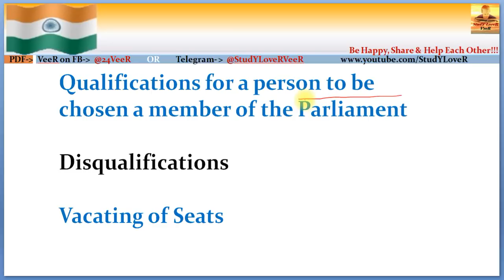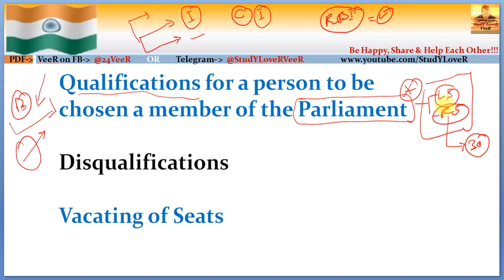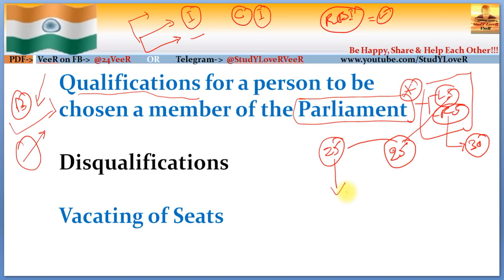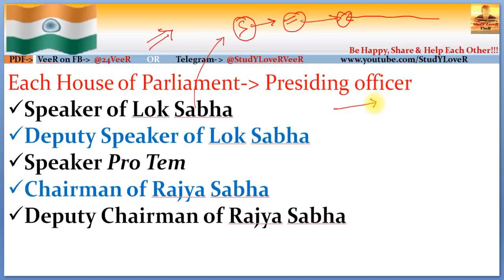L53: Speaker | Deputy Speaker | Speaker Pro Tem | Indian Polity by Laxmikanth for UPSC CSE By VeeR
Study Lover Veer Official App L 53 - Speaker | Deputy Speaker | Speaker Pro Tem | Indian Polity by Laxmikanth for UPSC By VeeR
00:00 - Welcome to SLV
00:05 - Lecture Overview
02:18 - Qualification and Disqualification
11:47 - Vacating of seats
15:51 - Each house of the Parliament
16:09 - Speakers of Lok sabha
28:05 - Deputy speaker of Lok sabha
32:54 - Speaker pro term
34:17 - Be Happy,Share & Help each other